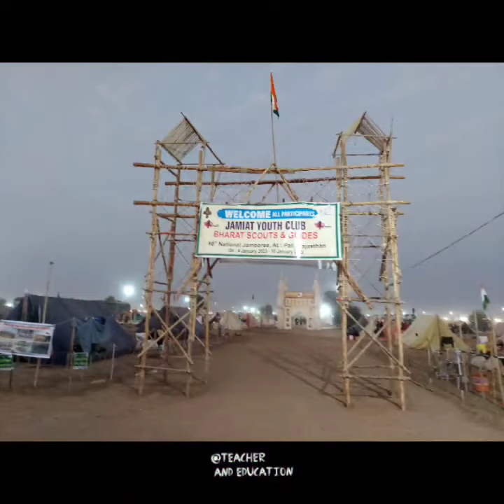Scout Guide Tent Gate Decoration | How To Make Scout Guide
Gate making is a competition in Scout Guide District Meet, State Meet, as well as National Jamboree Competition. In this, many times we are not getting different ideas for gate making. For this, we have brought the photos in a compiled form through this video channel @Teacher and Education.

all musics copyright goes to
bgmi
winter camping